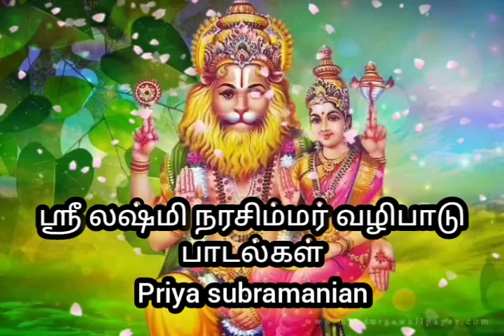லஷ்மி நரசிம்மர் வழிபாடு பாடல்கள்//loard Narasimha Sahasranamam@priyasubramanian